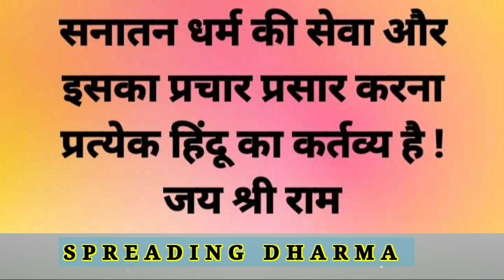कौशिक जी महाराज का जीवन परिचय | Biography of kaushik ji maharaj pravachan bhajan satsang katha upay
1. Dharmik Kahaniya
3. Adhyatmik kahani
4. Latest moral story
5. God story inspiration
6. Motivational story
7. Emotional story
8. Dharmik katha
9. Rochak hindi kahaniyan
10. Acchi kahani
12. Satya kahani

You tube

general may contain certain copyrighted works that were not
but which we believe in good faith are protected by federal